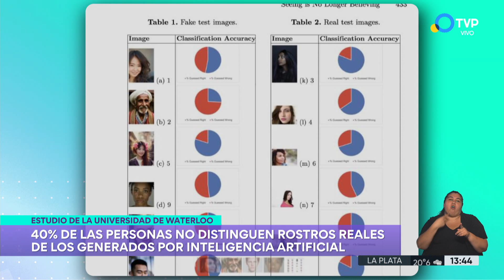¿Sos capaz de distinguir entre un rostro real y uno hecho por IA?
Investigaciones publicadas en varios estudios revelaron que los rostros de gente blanca creados con sistemas de inteligencia artificial eran percibidos como más realistas que las fotografías auténticas de gente blanca, un fenómeno denominado hiperrealismo. Irina Sternik analiza algunas imágenes.